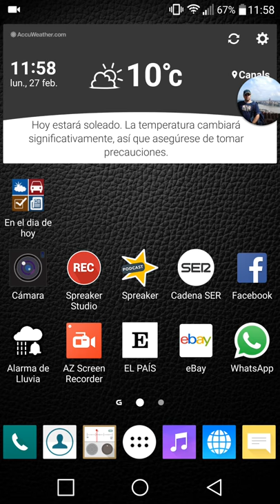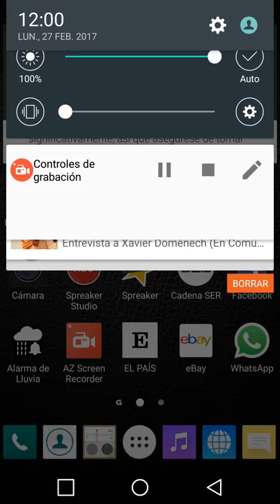Truco Juego Serpiente Nokia en Messenger de Facebook 🐍🐍🐍🐍🐍🐍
Juego oculto en messenger de facebook del juego de la serpiente de los móviles Nokia.

Base refrigeradora portátil
Procesador AMD a6 6400k
Disco Duro SSD Samsung Evo 850 120gb
Disco Duro Western Digital